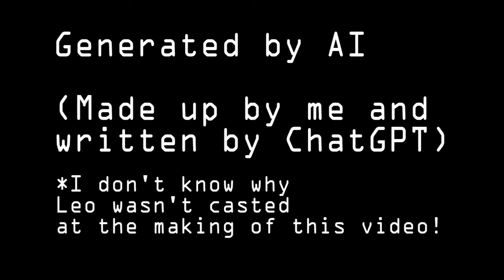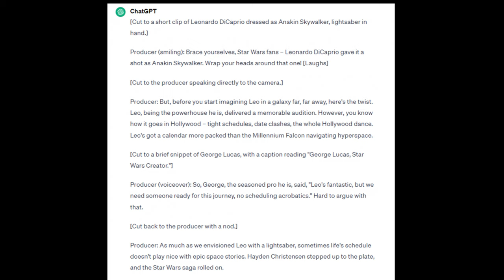AI Transforms Leonardo DiCaprio into Anakin Skywalker! 😱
Description:
Prepare to be amazed as artificial intelligence works its magic! In this mind-blowing transformation, witness Leonardo DiCaprio morph into Anakin Skywalker through the power of AI-generated images. The force is strong with this visual journey as we explore the possibilities of iconic casting in a galaxy far, far away. Join us in this sci-fi fantasy brought to life by cutting-edge technology!